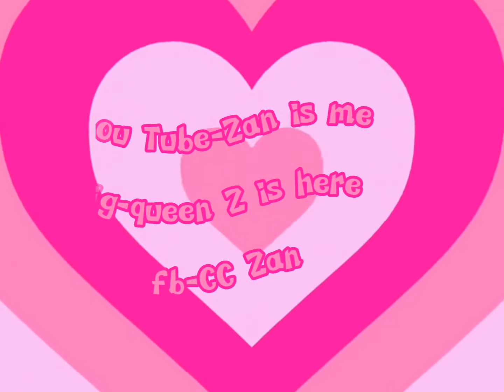Strawberry crochet bikini top 🍓 part 2